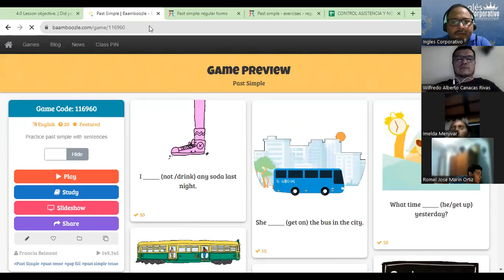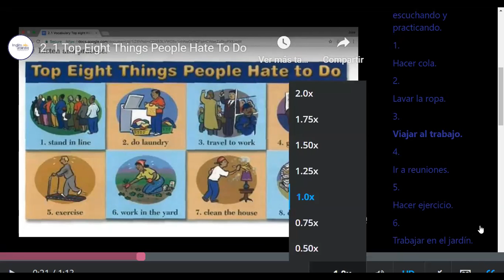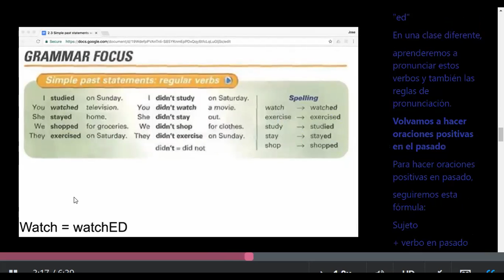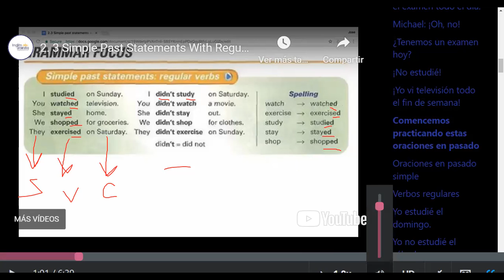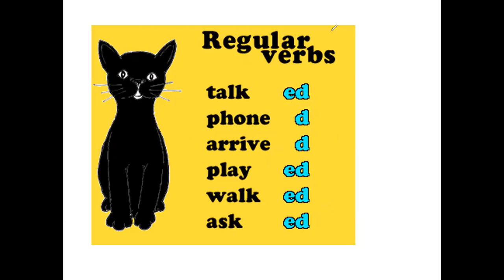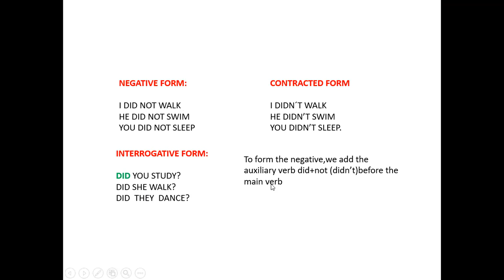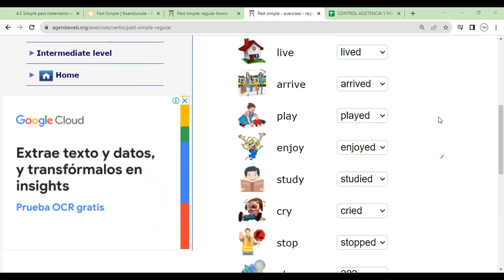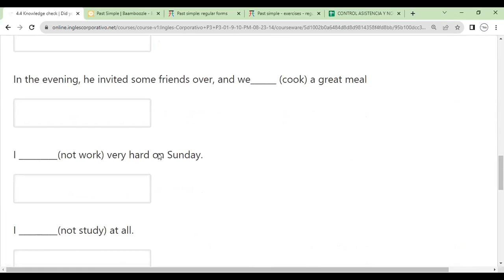Sesion 9-11-09-2023- FI-REGAL-72-Morales-Simple past statements with regular verbs.